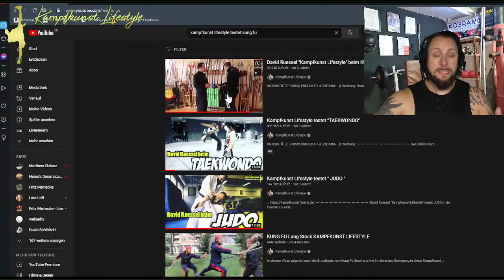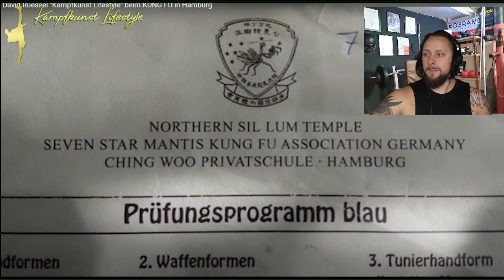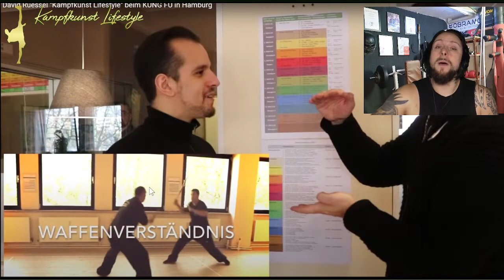Ist das realistisch Vollkontakt im Kung Fu? SANDA/SANSHOU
Für exklusive Videos und Beiträge kannst du jetzt Mitglied

Merchandise
►  Toplist Hoodie

Meine Packstation
► Name: David Ruessel
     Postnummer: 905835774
     Packstation 22 21029 Hamburg